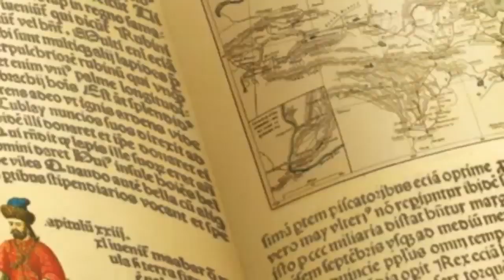Oggy And The Cockroaches 🔥 Season 5 Episode 45🔥On The High Yurt Way 🔥 Full Episode in HD